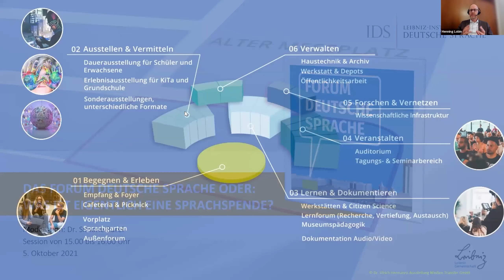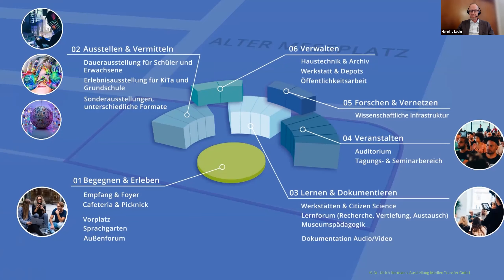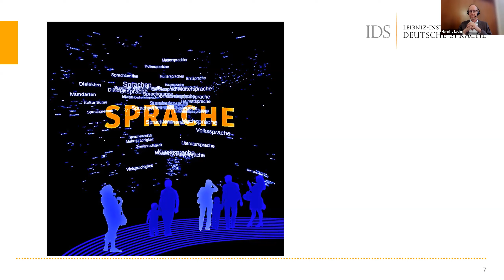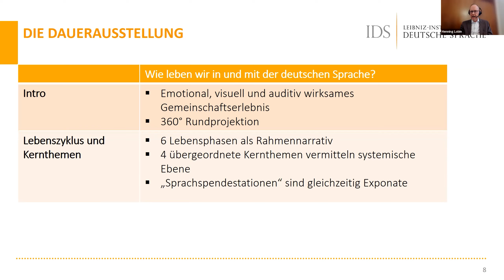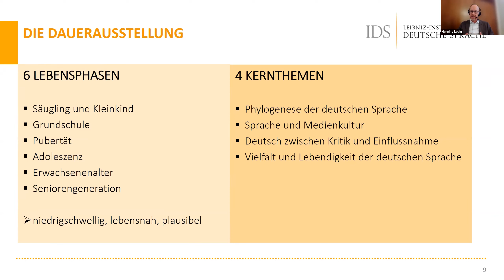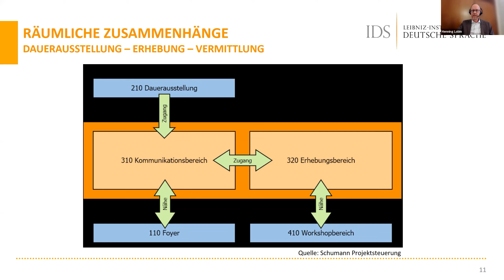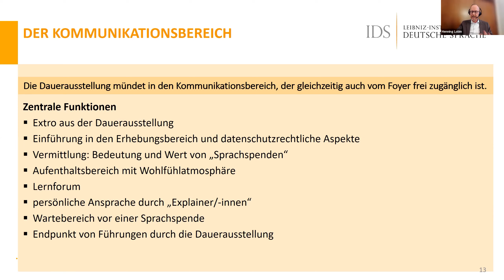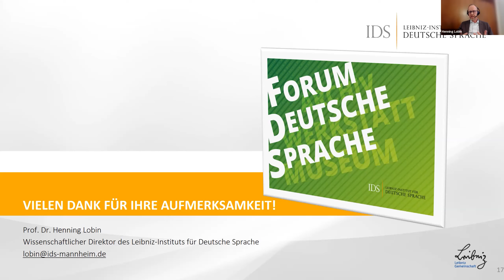FWK21 Session: Das Forum Deutsche Sprache oder: Was ist eigentlich eine Sprachspende?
Bis 2027 entsteht in Mannheim das „Forum Deutsche Sprache“, das die Funktionen eines Museums und eines Forschungszentrums miteinander vereinen soll. Das Ausstellungs- und Forschungsobjekt bringen Besucher*innen selbst mit: ihre eigene Sprache. Wie aber funktioniert Sprache als Exponat? Welche Funktion kann das „Forum Deutsche Sprache“ im öffentlichen Sprachdiskurs übernehmen? Und was ist eigentlich eine „Sprachspende“? In dieser interaktiven Session sollen diese und andere Fragen mit den Teilnehmenden diskutiert werden.

Referent*innen:
Prof. Dr. Henning Lobin, Leibniz-Institut für Deutsche Sprache: Wie wurde und wird das Thema Sprache in der Öffentlichkeit verhandelt?
Elena Schoppa, Forum Deutsche Sprache: Wie lässt sich das Thema Sprache in Ausstellungen vermitteln?

Moderation: Dr. Simone Burel, LUB GmbH – Linguistische Unternehmensberatung

Das Forum Wissenschaftskommunikation ist die größte Fachtagung für Wissenschaftskommunikation im deutschsprachigen Raum. Die Tagung wird jährlich veranstaltet von Wissenschaft im Dialog (WiD), der gemeinsamen Organisation der deutschen Wissenschaft für Wissenschaftskommunikation. Die Konferenz 2021 fand vom 4. bis 6. Oktober als digitale Tagung statt. Im kommenden Jahr wird die Tagung vom 4. bis 6. Oktober 2022 an der Leibniz Universität Hannover durchgeführt.

Wissenschaft im Dialog ist die Organisation der Wissenschaft für Wissenschaftskommunikation in Deutschland. Die gemeinnützige GmbH unterstützt Wissenschaft und Forschung mit Expertise zu wirkungsvoller Kommunikation mit der Gesellschaft, entwickelt neue Vermittlungsformate und bestärkt Wissenschaftler*innen im Austausch mit der Öffentlichkeit auch über kontroverse Themen der Forschung. Unter Bürger*innen schärft WiD das Bewusstsein für die gesellschaftliche Bedeutung der Wissenschaft und fördert das Verständnis von Prozessen und Erkenntnissen der Forschung. Dafür organisiert WiD deutschlandweit Diskussionen, Schulprojekte, Ausstellungen, Wettbewerbe und betreibt Onlineportale rund um Wissenschaft und Wissenschaftskommunikation.